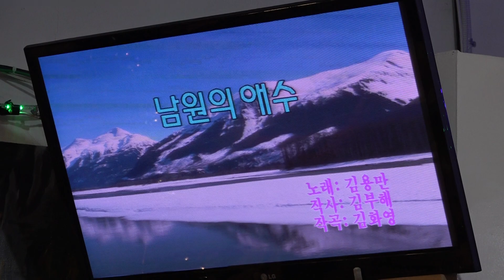가수 김중섭 남원의애수 새마음장학회예술단정기공연 2919 12 2